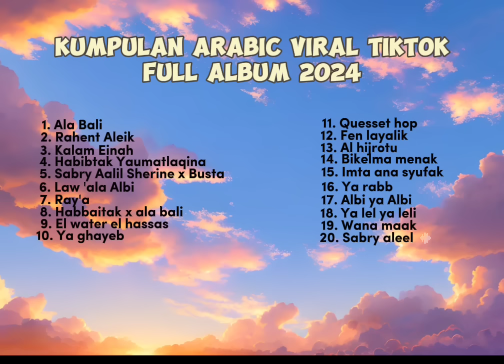ARABIC SONG VIRAL DI TIKTOK TERBARU FULL ALLBUM 2024 KUMPULAN LAGU ARAB VIRAL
Kumpulan Arabic Song Viral Di Tiktok Terbaru 2024